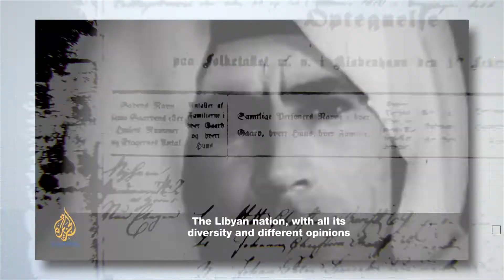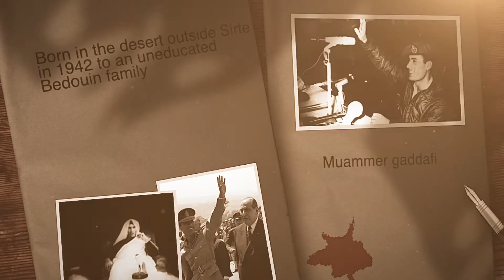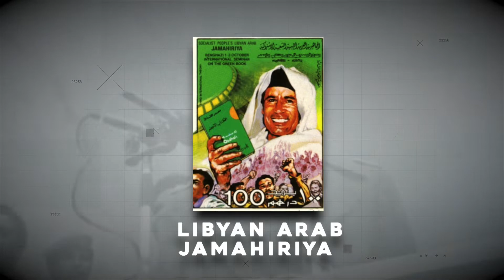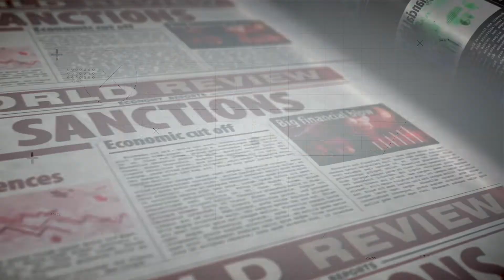How did Colonel Gaddafi get away with such evil for so long?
colonel Gaddafi , who gained power in libya in a revolt in 1969 and whose Tripoli stronghold has been violently taken, was a dynamic leader.

The Libyan autocrat terrorized, tormented, and deceived the world for more than 40 years with a series of horrifying acts. This is the tale of Colonel Gaddafi, the longest-serving dictator in the middleeast , from his beginnings as an idealistic young revolutionary in 1969 to his development into one of the deadliest terrorists in history.

Muammar Gaddafi was a Bedouin tribal leader, colonel , and self-proclaimed revolutionary. He was arab and african , nationalist and socialist, muslim , poet, and would-be "philosopher king." Following a civilian uprising against Muammar Gaddafi in Libya's capital on Saturday evening, Libyan rebels invaded Tripoli, gaining control of the dictator's last stronghold in a nearly bloodless assault on the capital.

About Middle East North Africa Map
🎥 Videos about the Middle East and North Africa
🎨 Written, voiced and produced by Middle East North Africa Map